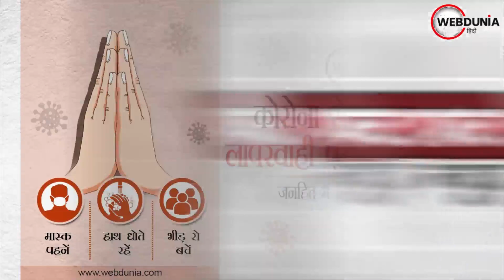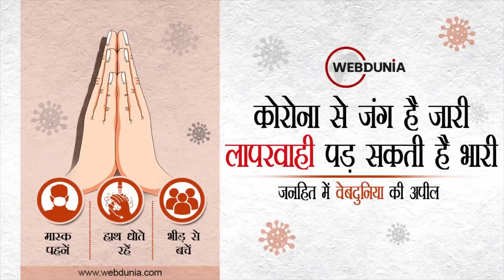Kerala में NEET एक्जाम में छात्राओं से उतरवाए अंडरगारमेंट्‍स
नीट एक्जाम के दौरान केरल में छात्राओं को किया अपमानित l जांच के नाम पर उतरवाए अंडरगारमेंट l घटना केरल के कोल्लम स्थित परीक्षा केन्द्र की है l करीब 100 लड़कियों को इस स्थिति का करना पड़ा सामना l कोट्टारक्का के पुलिस उपाधीक्षक के पास दर्ज कराई गई है शिकायत l